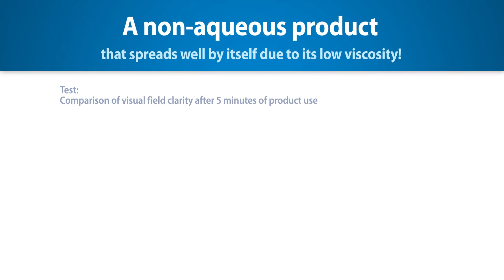Is there anti-fog effect even in water?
After spraying, wait only 10 seconds to see the underwater scenery 🥽
Water glasses anti-fog that can be used by older children of all ages without problems 🏊‍♀️
I came back with a new design, aren't you going to meet ❓